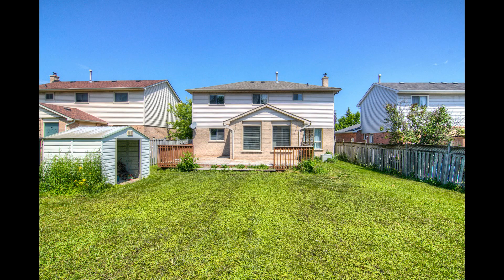(Sold Firmly!)43 Summerhill Rd, 2-Storey 4Br 2-Car-Grg Detached On Premium 50X160 Lot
43 Summerhill Rd, East Gwillimbury ON L9N 1C6, Canada

Northeast of Yonge St/Mt Albert Rd, Bright & Spacious 2-Storey 4Br 2-Car-Grg Detached On Premium 50X160 Lot Backs To South In A Great Family Friendly Neighborhood! Great Layout, Large Bright Breakfast Area W/O To Large Deck & Fully Fenced Huge Backyard, Family Rm W/ F/P, Main Level Flooring 2013, Updated Powder Rm, Master Bdrm W/ W.I.C. & 4Pc Ensuite. Many Newer Reno/Updates: H/W Stairs&2nd Floor, Shared Bathroom, Smooth Ceiling, Pot-lights, Lights, Wall Painting, Water Softener. Steps To Elementary School! Hi-Eff Furnace 2010, Central A/C, Central Vac, GDO W/ Remote, Garden Shed, HWT(R). 2015 Roof Shingle.